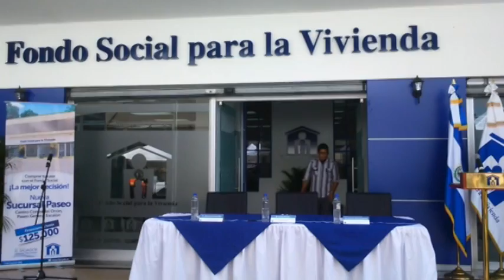Fondo Social para la Vivienda inaugura nueva sucursal en Paseo General Escalón